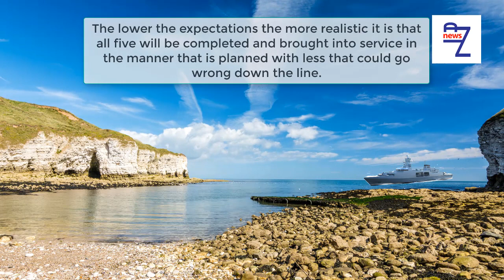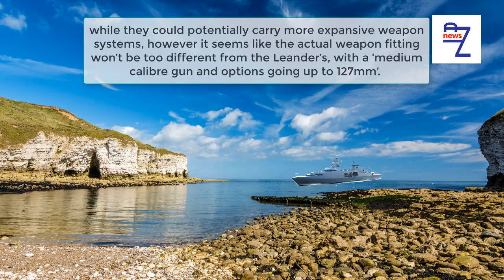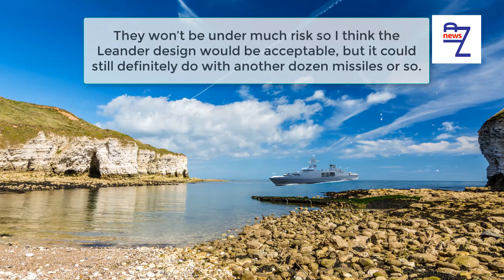Which of the three Type 31E frigate proposals would you select for the Royal Navy?